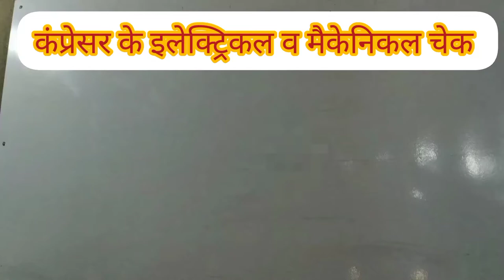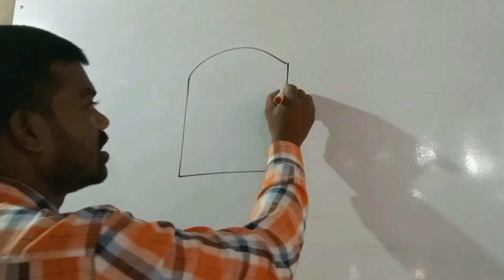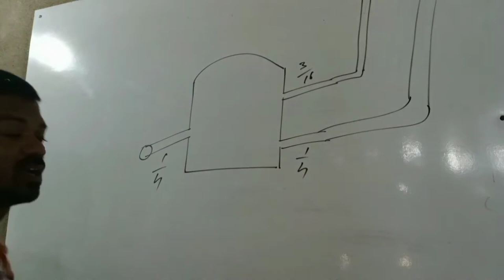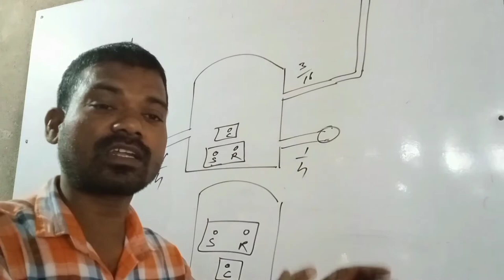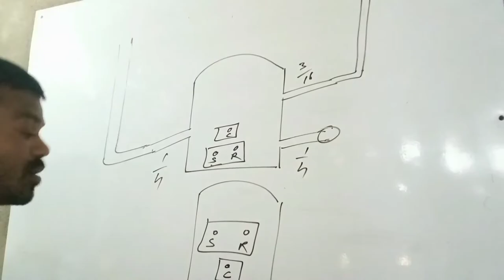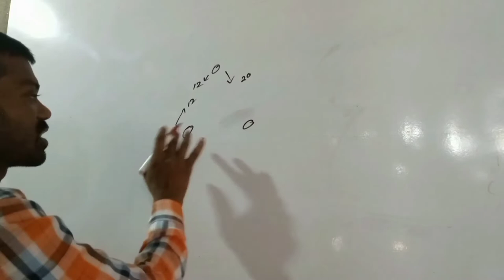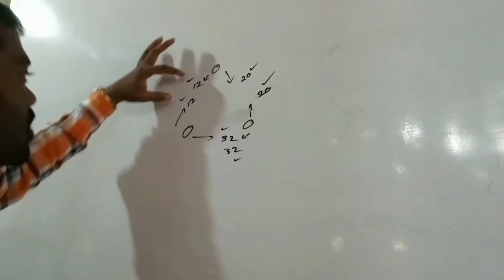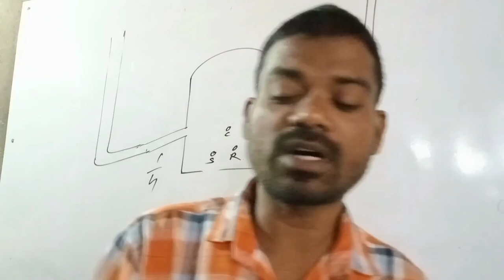कंप्रेसर में इलेक्ट्रिकल व मैकेनिकल पार्ट्स चेक करना/ electrical aur mechanical chek,summer Ac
fun
train
lesson
orange county
kerri walsh jennings
indoor
april ross
pass svvc
sand
coaching
summer
league
westminster
garden grove
fountain valley
huntington beach
basketball
lang ping
nba
golden state
scva
nike
class
misty may
jump
spike
tournament
girls
gabrielle reece
irvine
camp
private
teach
coach
skills
drills
fitness
improve
club
team
play
set
serve
kill
ball
beach
college
california
sport
women
uci
usc
ucla
santa ana
anaheim
costa mesa
laguna
blippi
volleyball
blippi videos
muscle
cable
manchester city
champions league
premier league live
premier league
money tips
money
finance news
cable news
chelsea
world news
us news
breaking news
news station
news channel
stock market
finance stock
cnbc
educational videos for toddlers
travel
blippi toys
lakers
nature craft ideas for kids
tbo
trajectory based operations
faa
industry day
natca
japan
niigata city
niigata japan
niigata japan tourist attractions
niigata travel
yuzawaya
yuzawa ski resort
yuzawa japan
shinkansen
shinkansen bullet train
shinkansen train
bullet train japan
ryokan
ryokan japan
ryokan onsen
onsen
onsen japan
chao coffee yuzawa
japan flow
jr echigo-yuzawa station
echigo-yuzawa
toys carousel
ballet dance
summer in new york ballet choreography
summer in new york ballet dance
summer in new york sofi tukker
summer in new york sofi tukker dance
intermittent fasting
fasting
camilo jose cela
universidad
hvac service
hvac training videos
hvac tips for technicians
how to work on a geothermal unit
how to change a coil
how to change a compressor
how to add water to a geothermal unit
geothermal flush cart
geothermal coil
geothermal compressor
geothermal training
geothermal
vic park race
dh race
gravity canterbury summer series
downhill race
drag kink
rob moore mtb
how to periodize
periodization training for sports
microcycle
mesocycle
macrocycle
sport science education
strength coach education
how to pass the cscs exam
plnu sport science
dr. jacob goodin
periodization training explained
periodization weight training
matveyev periodization
what is periodization
cscs periodization
cscs chapter 21
cscs
nsca
dr. mike stone
sport science
fitness fatigue paradigm
periodization
dr mike israetel
mike israetel
mesocycle design
montessoriinspiredsolarsystemactivities
montessori solar sytem activities
scienceactivitiesforkids
solarsystem
montessorisolarsystemprojects
montessoriathome
montessorihomeschoolactivities
montessorilearningactivities
solarsystemactivitiesforfirstgraders
solarsystemactivitiesforkindergartners
planetactivities
solarsystemactivitiesfor4yearolds
solarsystemactivitiesforkids
solarsystemactivities
montessorisolarsystemactivities
montessoriactivities
montessori
montessori solar system activities
adac
art lesson for kids
easy art for kids
leaf art for kids
easy art lessons for kids
nature drawing for kids
nature craft for kids
nature walk for kids
for kids
nature for kids video
nature art kids
nature for kids
sarah anderson
outdoor activities for kids
activities for kids at home
nature arts for kids
activities for kids
nature
nature crafts for kids
nature art for kids
nature art
learnermap new internship video
learnermap
online internship
internshala internship
microsoft internship
internship certificate
amazon internship
google internship
aicte internship
internship
free training
physics wallah internship update
physics wallah internship college
internship at physics wallah
physics wallah work from home
physics wallah new internship opportunity
physics wallah internship
manchester city vs dortmund
erling haaland goal
erling haaland
chelsea fc
tottenham hotspur
liverpool fc
epl highlights
english premier league
2 robbies podcast
pl highlights
robbie earle
robbie mustoe
2 robbies
premier league highlights
nbc sports
business news
bottom line
hangboard protocol
how to train bouldering
how to train climbing
bouldering workout
climbing follow along workout
climbing training workout
fingerboard workout
hang board workout
bloomberg
chestnut mountain elementary
martin technology academy
world language academy
flowery branch elementary
wla
cmes
mta
fbes
after school
30542
educational activities
summer in new york choreography
sports
martial arts
ga
georgia
flowery branch
jays united
jay's united
nicole rocco
talk fridays!
nick zentner
modern homesteading
wranglerstar
kara and nate
campervan
stealth camping
sprinter van conversion
tiny house tour
summer in new york dance
living in a van full time
how to shower living in a van
vanlife tour
nomad
van living
camper van
camper van conversion
off grid
van life tour
tiny house
tiny house on wheels
tiny home
van conversion
van tour
van life
living in a van
luxury van build
adventure van
diy van build
van build
vanlife
spooky
halloween
house
 garage
football